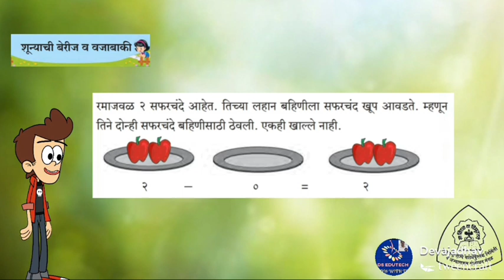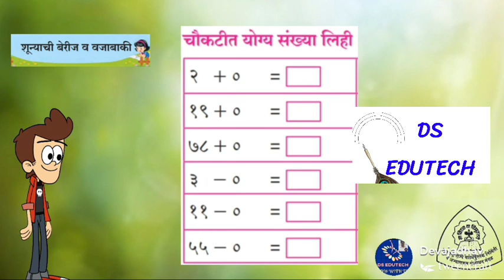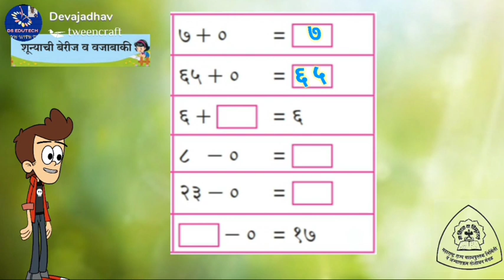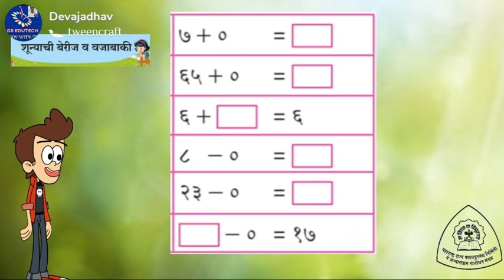२ री , शून्याची बेरीज व वजाबाकी , गणित , std 2 nd , Maths , Shunyachi berij v vajabaki